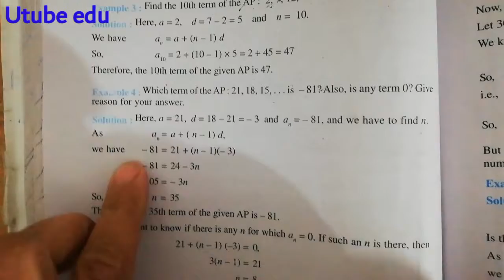Which term of the A.P:21,18,15,....is -81?? Also is any term 0?? Give reason for your answer.